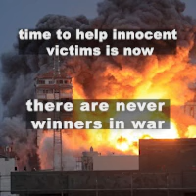CALLING ON FELLOW ENTERTAINMENT INDUSTRY WORKERS & OTHER TO DONATE NOW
CALLING ON FELLOW ENTERTAINMENT INDUSTRY WORKERS  DONATE NOW